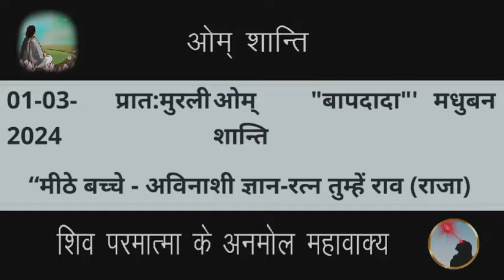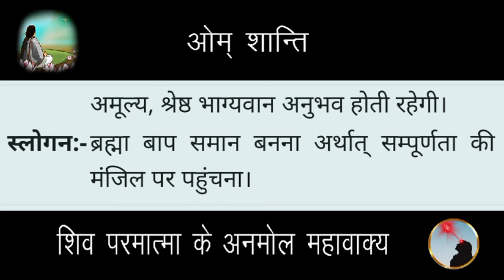01 March 2024 Aaj ki murli/Aaj ki Murli | आज की मुरली | 01-03-2024 | daily murli | today murali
01 March 2024 Aaj ki murli/Aaj ki Murli | आज की मुरली | 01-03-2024 | daily murli | today murali | aaj ki murali

Contents Covered :
 1. ruhani murali
 2. aaj ki murli
 3. आज की मुरली
 4. aaj ki murali
 5. daily murli
 6. subah ki murli
 7. om shanti aaj ki murali
 8. aaj ki murali om shanti
 9. murali
10. om shanti murli
11. aaj ki murli brahma kumaris
12. murli today
13. aaj ka murli
14. bk murli today
15. murali aaj ki
16. om shanti murali
17. aaj ka murali
18. aaj ki murali madhuban
19. om shanti song
 20. murli today b k
 21.aaj ki murali sunaeye
 22. aaj ki murli madhuban se
 23. brahmakumari murli
 24. aj ki murli
 25. murali murali
 26. murli aaj ki
 27. today murli
 28. ओम शांति मुरली
 29. aaj ki murli shiv baba
 30. baba ki murli
 31. bk murli
 32. bk murli today in hindi
 33. gyanmoti aaj ki murli
 34. madhuban ki murli
 35. murli bk today
 36. murli shiv baba today
 37. om shanti aaj ki murli
38. shiv baba murli
39. aaj ki murli bk sharda didi
40. आज के मुरली
41. aaj ki murali vijay bhai
42. आज का मुरली
43. aaj ki murli om shanti
44. aaj ki murli usha didi
45. ajj ki murali
46. bk hindi murli today
47. aj ki murali
48. murali brahmakumari today
49. murali today
50. murli today hindi
51. om shanti murli today